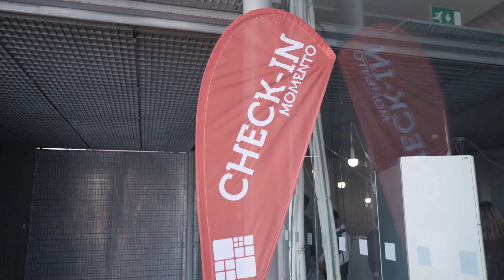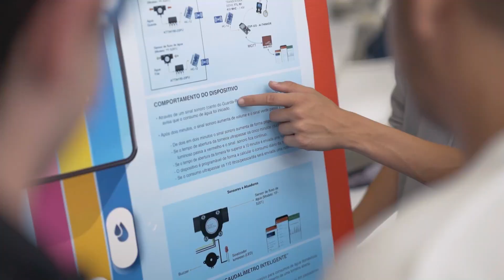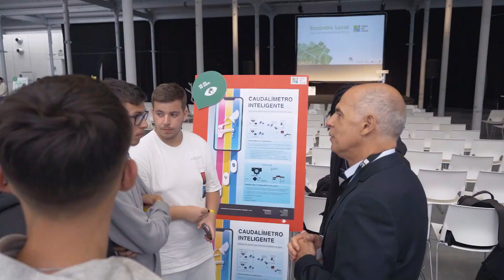Encontro Local Área Metropolitana do Porto | 9ª Edição Apps for Good Portugal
O primeiro piloto do Encontro Local no âmbito do programa Apps for Good em conjunto com a Área Metropolitana do Porto e do fundo Norte 2020 que aconteceu no dia 4 de maio na Fábrica de Santo Thyrso, no município de Santo Tirso. 30 equipas, 9 municípios, 1 equipa vencedora!